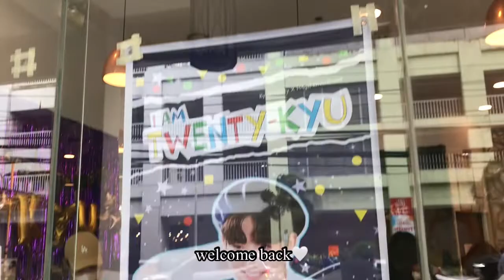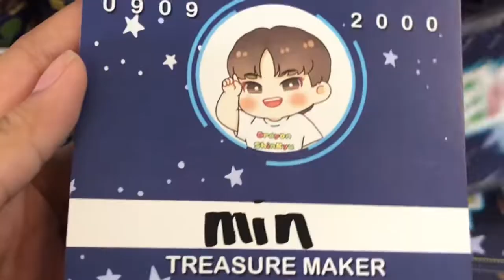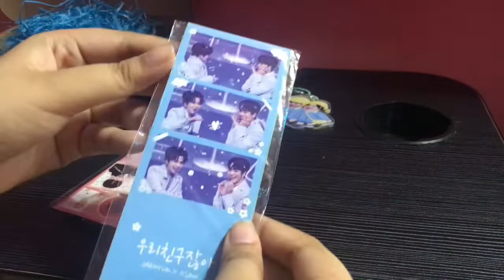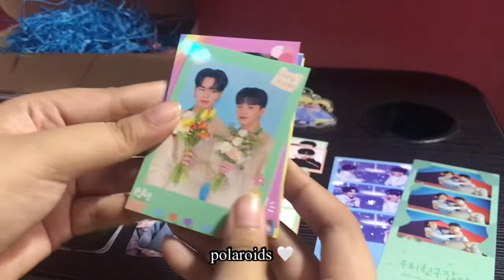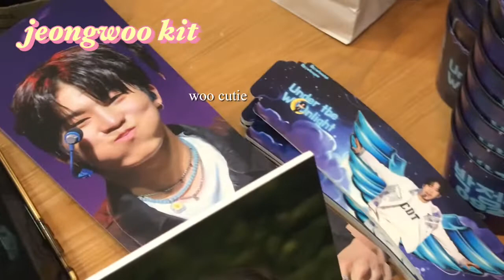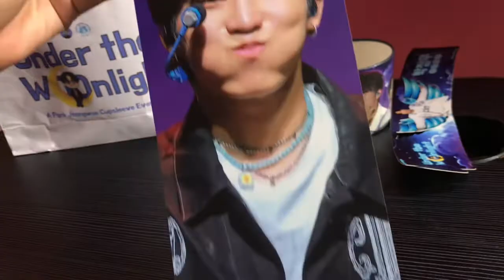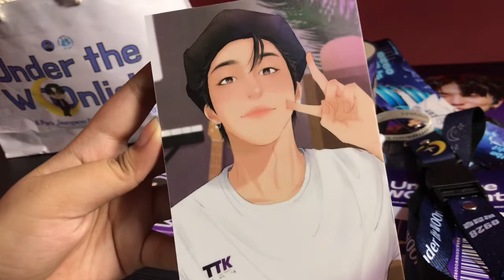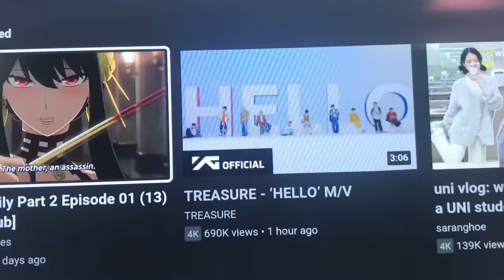[ teume vlog ]: junkyu & jeongwoo birthday event🐨🐺, jaesahi fankit, treasure comeback day! 💙